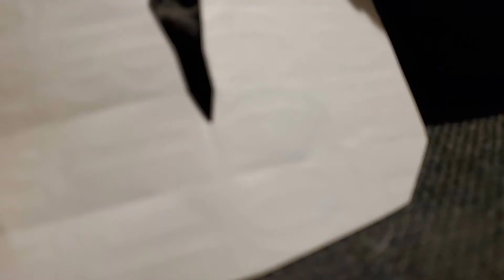Godzilla SOS Radioactive